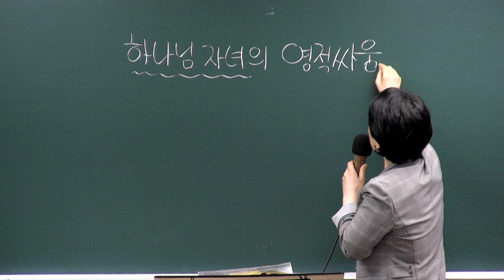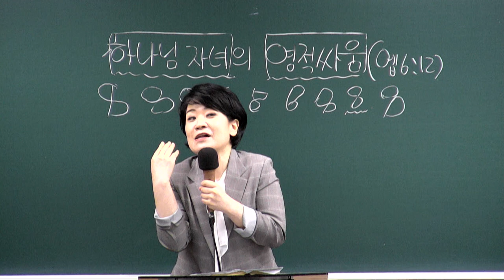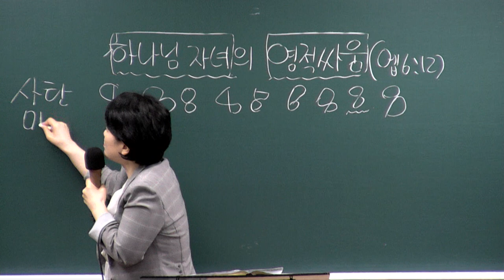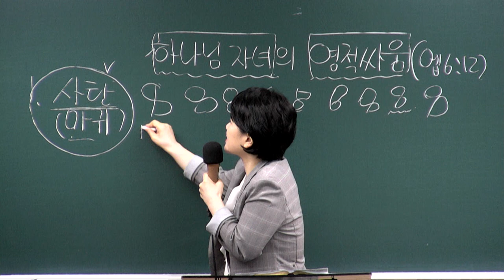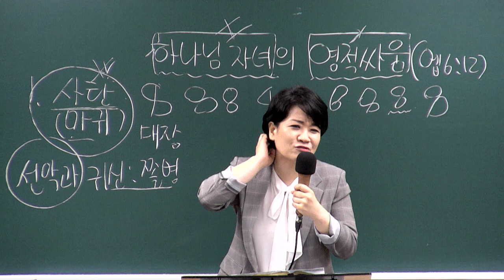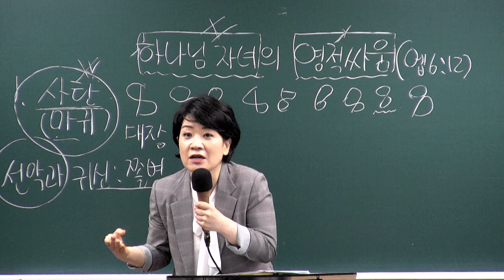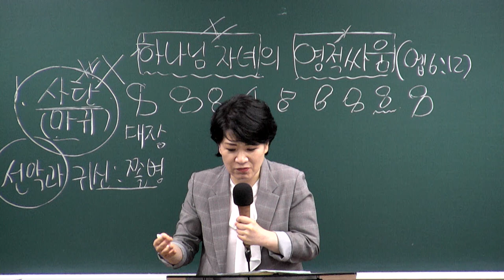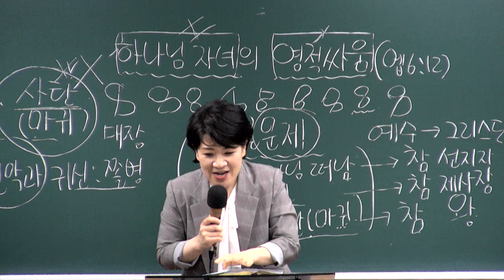[새가족4주교육] (3과) 하나님 자녀의 영적 싸움 - 채수정 목사 2023.07.16 예원교회 새가족위원회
3과 - 하나님 자녀의 영적 싸움
말씀: 에베소서 6장 12절
일시: 2023년 7월 16일
강사 : 채수정 목사